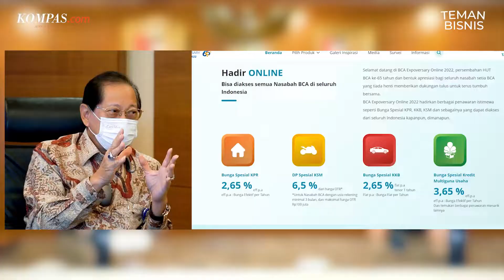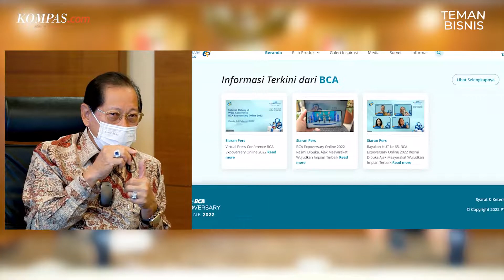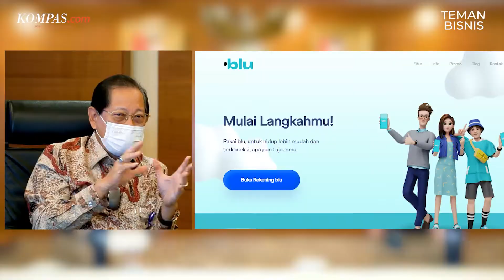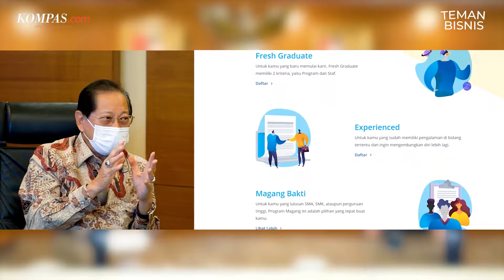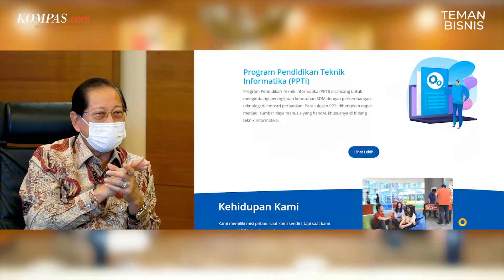Bos BCA Sharing Bisnis Perbankan: KPR, UMKM, Satpam BCA Hingga Tips Kerja di BCA | Ep.1 Teman Bisnis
PT Bank Central Asia Tbk (BCA) merupakan salah satu bank swasta terbesar di Indonesia yang melayani lebih dari 46 juta transaksi setiap harinya, termasuk transaksi dalam pemberian kredit dan debit. Bahkan, angka tersebut diperkirakan akan meningkat setiap tahunnya. Selain itu, saat pandemi, transaksi perbankan melalui kanal digital BCA justru meningkat pesat.

Lalu, bagaimana sistem bisnis pada PT Bank Central Asia (BCA) sehingga bisa berkembang dan beradaptasi dalam keadaan apapun termasuk kemajuan digital dan juga era pandemi? Selain itu, bagaimana agar para pebisnis muda bisa mendapatkan kredit UMKM dari bank BCA?

Simak obrolan Meylis Maurent  bersama Jahja Setiaatmadja selaku Presiden Direktur PT Bank Central Asia Tbk dalam program Teman Bisnis di Kompas.com berikut ini.

Sebagai tambahan informasi terkait uang nasabah yang viral kemarin:

PT Bank Central Asia Tbk (BCA) memastikan bahwa permasalahan dengan nasabahnya, Hebbie Agus Kurnia, yang mengaku kehilangan uang tabungannya Rp 135 juta, telah selesai. Hal itu setelah kedua pihak melakukan pertemuan pada Senin (28/3/2022).

"Sehubungan dengan adanya keluhan salah satu nasabah di media sosial terkait dugaan kehilangan sejumlah dana via penarikan ATM, dapat kami sampaikan bahwa BCA telah menyelesaikan permasalahan tersebut dengan nasabah," ujar Executive Vice President Secretariat & Corporate Communication BCA Hera F. Haryn dalam keterangannya yang diterima Kompas.com, Selasa (29/3/2022).

0:00 Intro
0:55 Perjalanan Karier Jahja Setiaatmadja
2:40 Tantangan BCA di Masa Pandemi
8:23 Fenomena KPR pada Anak Muda
10:25 Jumlah Kredit KPR BCA Setiap Bulan
11:09 Penyaluran Kredit UMKM
11:46 Rate Jumlah Penyaluran UMKM
12:53 Pertimbangan BCA dalam Memberikan UMKM
13:58 Tips Agar Diberikan Kredit UMKM
14: 55 Rencana IPO Blu (BCA Digital)
15:35 Inovasi Blu di Masa Depan
17:33 Inovasi BCA di 2022
19:00 Fenomena Satpam BCA yang Viral di Media Sosial
20:06 Tips Berbisnis di Dunia Perbankan
22:08 Syarat Melamar Bekerja di BCA

Host: Meylis Maurent
Video Editor: Andre Irwanto
Videographer: Roderick Adrian Mozes & Maulana Mahardika
Produser: Lusia Kus Anna & Meylis Maurent
Kreatif: Niken